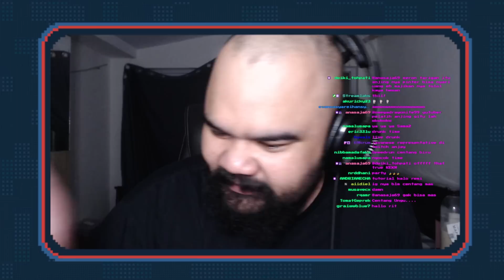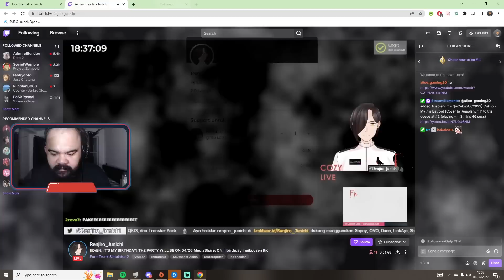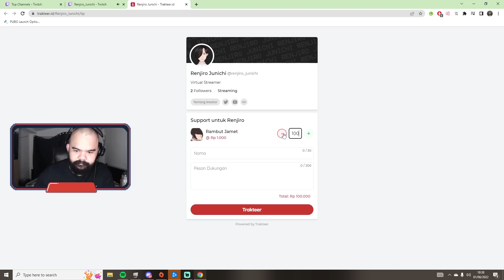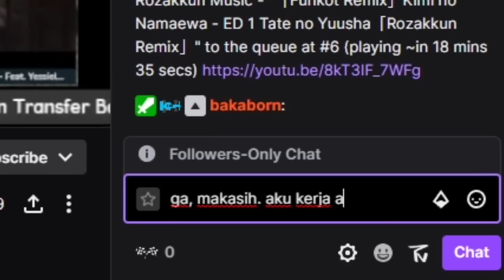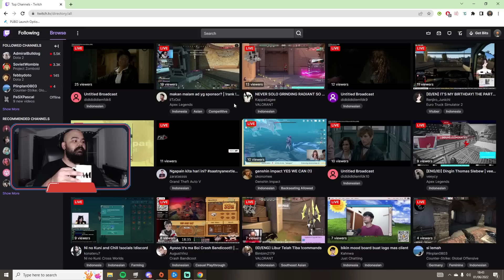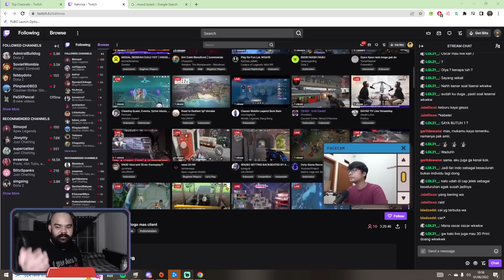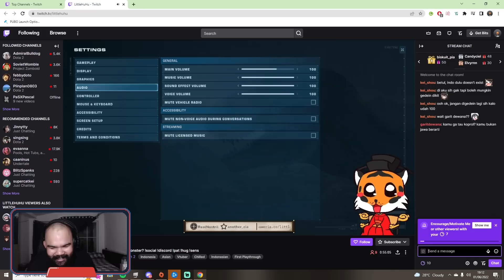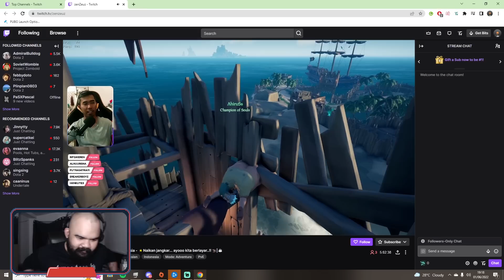Im From Malang Btw